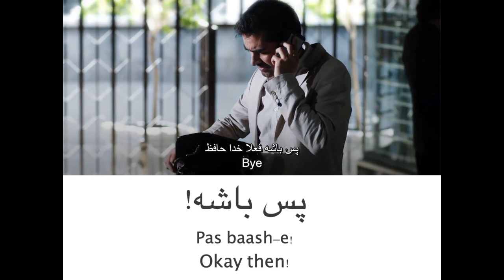Learn Common English and Persian Phrases with Movies